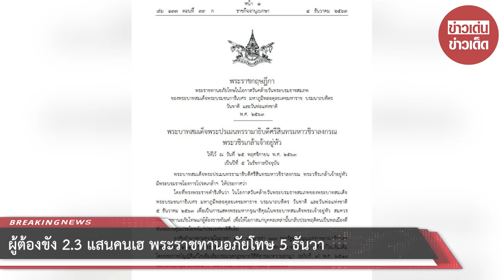ผู้ต้องขัง 2.3 แสนคนเฮ พระราชทานอภัยโทษ 5 ธันวา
ขอบคุณ matichon